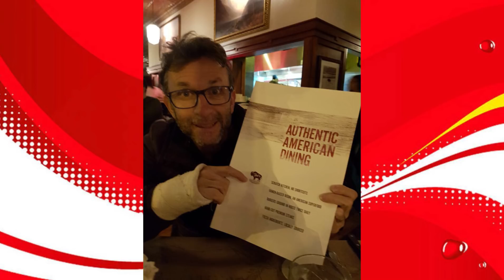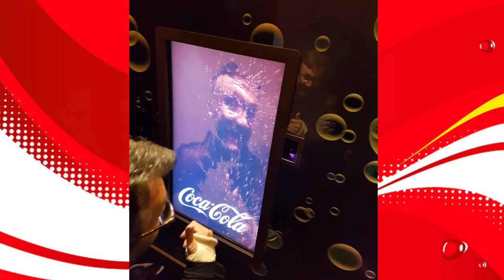Qual é o segredo da Coca-Cola ? Neto no mundo da Coca-Cola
⚽10🎥Qual é o segredo da Coca-Cola ? Neto no mundo da Coca-Cola